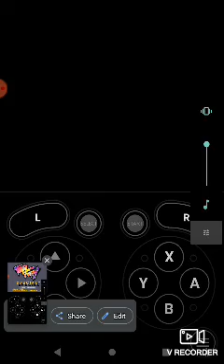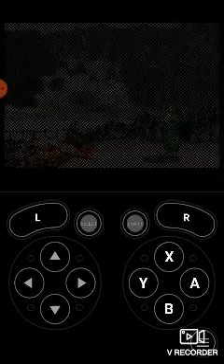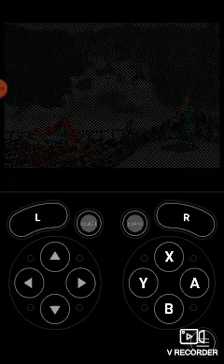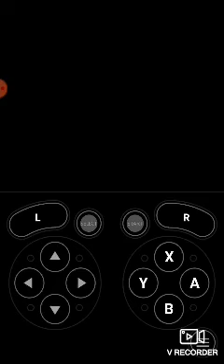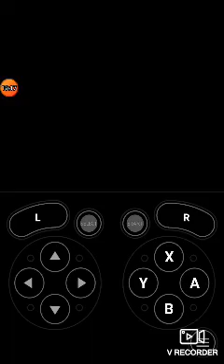GaméPlay @Fatal Fury Special @SNESdrunk Arcade